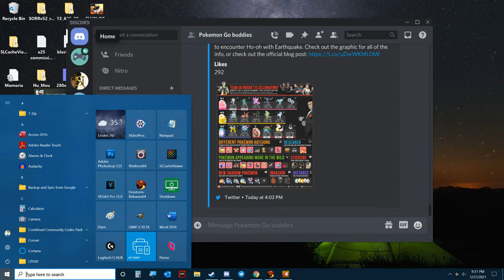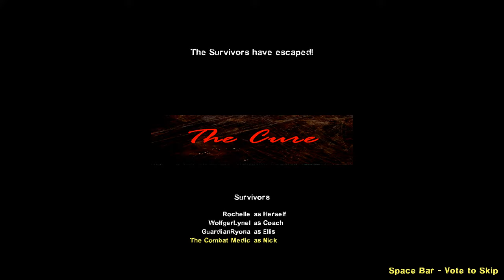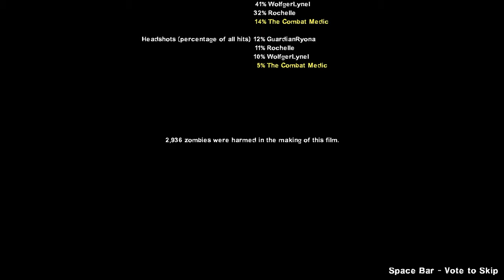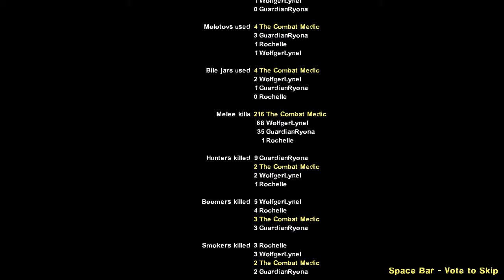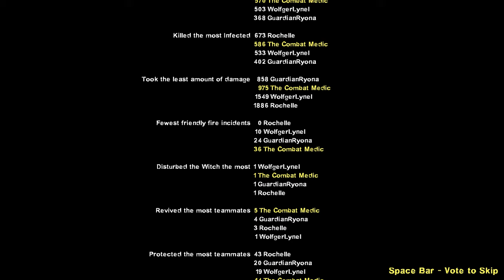Middle of the L4D2 Week